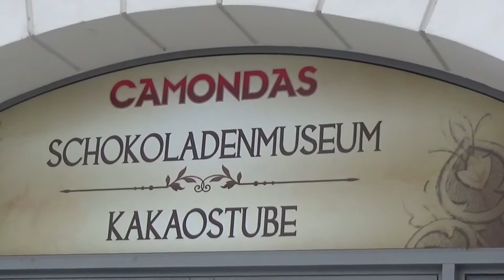Darum sind wir in Dresden # ReiseVlog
Heute verrate ich Euch, warum wir überhaupt in Dresden sind und teile mit Euch ein paar Eindrücke aus Dresden und Meißen ;-))

Heidelbergers 7x7 Kräuterstern